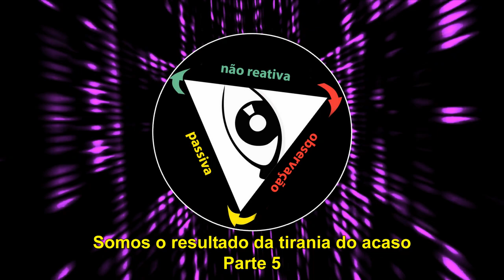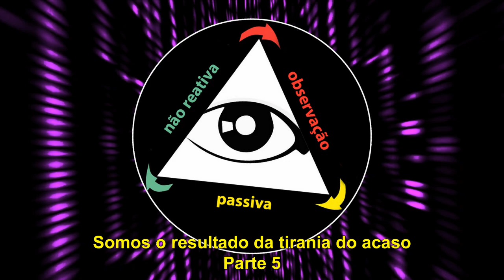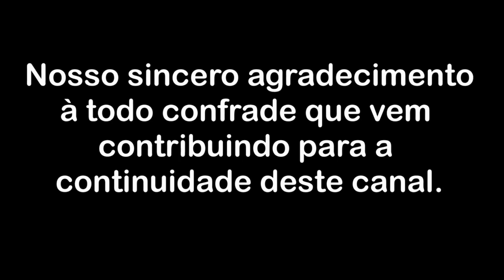Somos o resultado da tirania do acaso - Parte 5